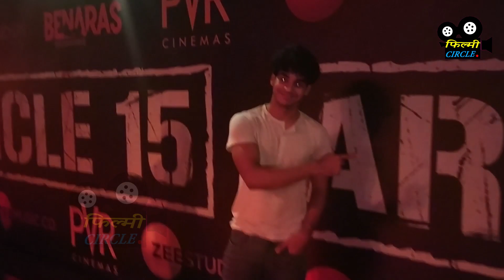Ishaan Khattar Review on Article 15 Movie | Ayushman Khurana | Anubhav Sinha | Isha Talwar